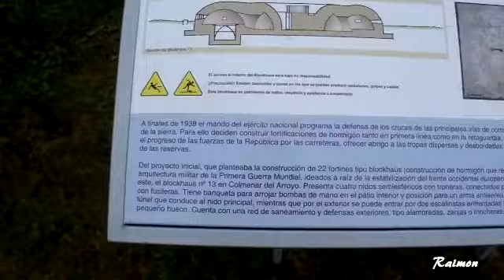bunker nacional Blockhaus Nº 13 Colmenar del Arroyo (Madrid) guerra civil Española